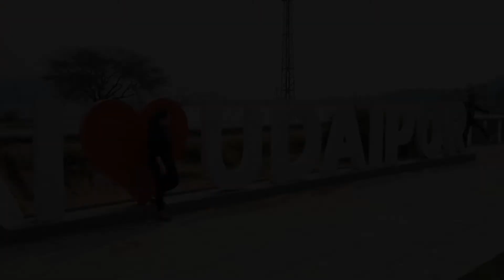THE MOST AWATED WEDDING OF THE YEAR SHAUNAK WEDS AASHNA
SHAUNAK WEDS AASHNA
 FOTO FINE STUDIO
 YASH SARAF